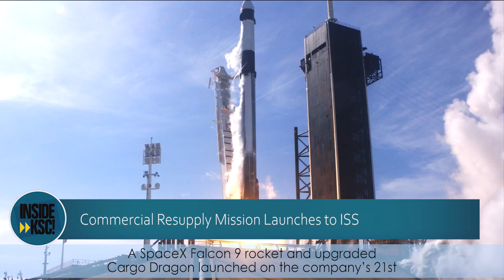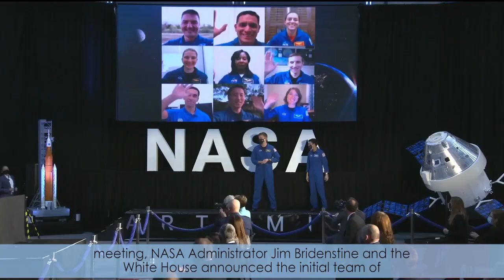Inside KSC! for Dec. 11, 2020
A SpaceX Falcon 9 rocket and upgraded Cargo Dragon launched on the company’s 21st contracted commercial resupply mission for NASA to the International Space Station on December 6. The rocket lifted off at 11:17 a.m. EST from Launch Complex 39A. The Dragon spacecraft autonomously docked with the Harmony module on the orbiting laboratory the next day. Vice President Mike Pence chaired his eighth National Space Council meeting on Dec. 9 in the Saturn V Building at Kennedy Space Center. To close out the virtual meeting, NASA Administrator Jim Bridenstine and the White House announced the initial team of astronauts eligible for early Artemis missions with crew on and around the Moon.